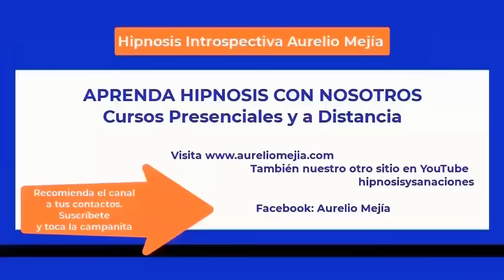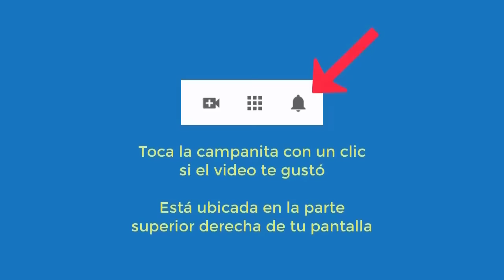5823 Vidas pasadas flaco caminando por desierto, mal humor, miedo dormir sola. Aurelio Mejia hipnosi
Hipnosis introspectiva por Aurelio Mejía. Ansiedad, opresión pecho, mal humor, miedo dormir sola, rencores. Medellín, Colombia, 20 febrero 2014.